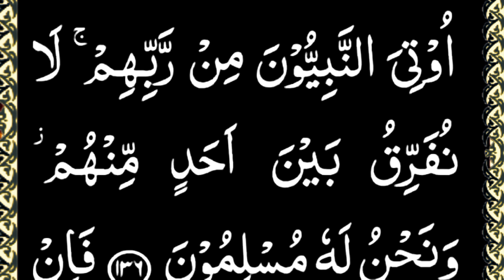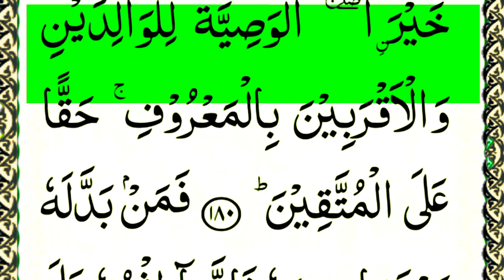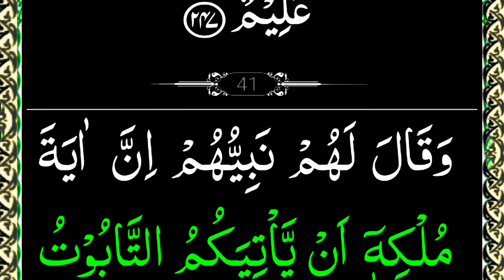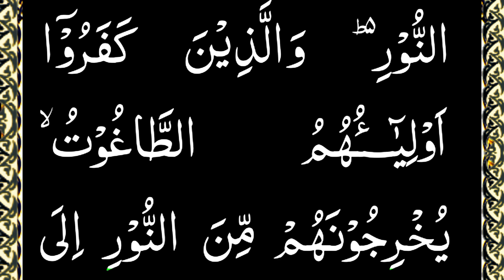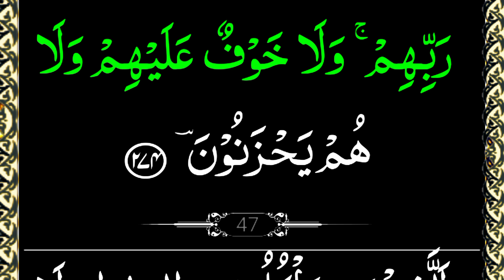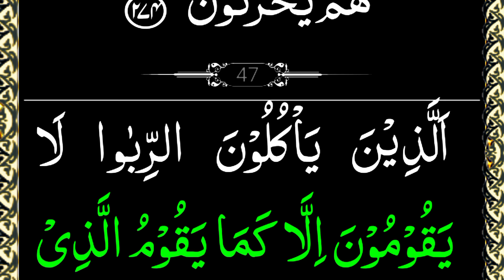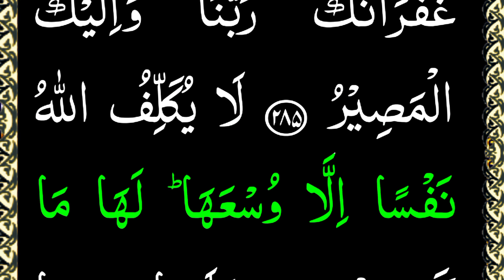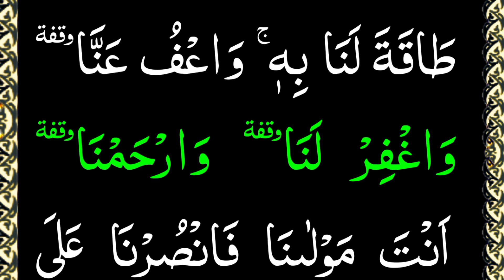Surah Baqrah Full {surah al baqrah full text arabic} 02 surah .Al baqrah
Salam.
chennel Read Quran Easily